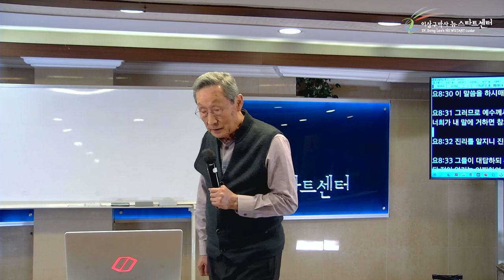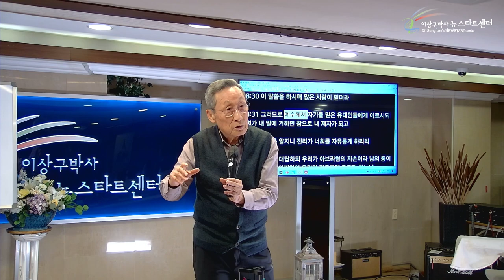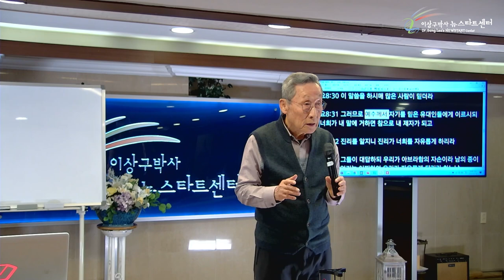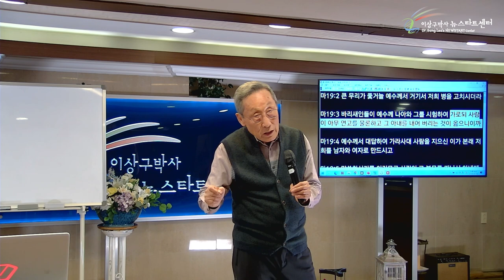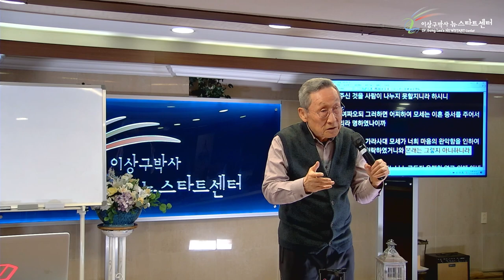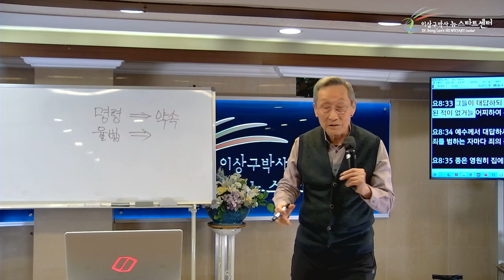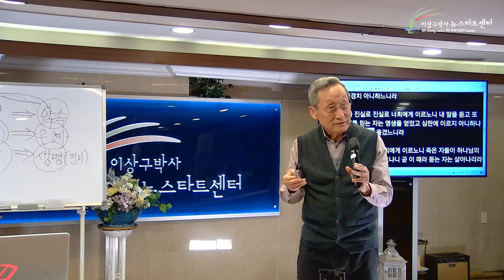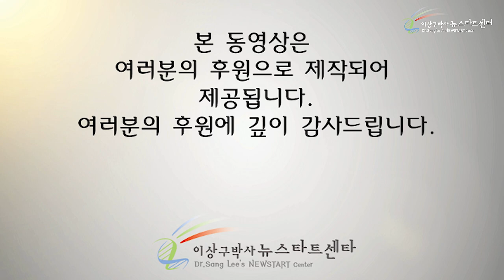[11강] 율법으로부터의 자유란?